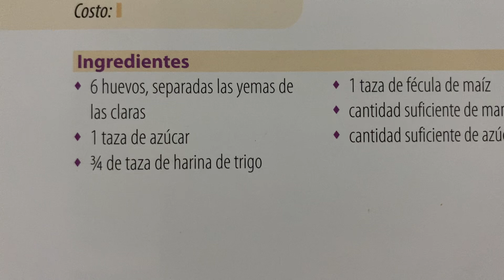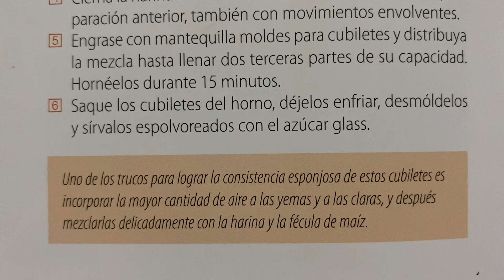Cubiletes 🧑🏻‍🍳 Receta de la Ciudad de México 🇲🇽 pan mexicano Postre 😍